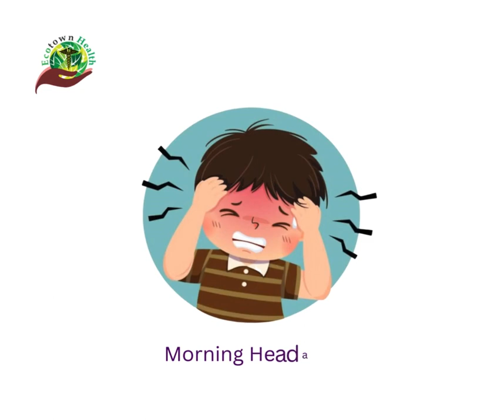Unlock Winter Wellness: Recognize and Conquer Allergies | Winter allergy symptoms|Ecotown Diagnostic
🍃❄️ Unlock Winter Wellness: Recognize and Conquer Allergies! 🌬️🤧

Discover the key to a sneeze-free season with Ecotown Diagnostics! 🎥✨ Watch our latest video on "Winter Allergy Symptoms" to understand the signs and find solutions.

👁️‍🗨 What You'll Learn:
- Identifying winter allergy triggers.
- Effective symptom management.
- How our diagnostic services can offer personalized insights.

🚀 How to Watch:
1. 📽️ Click the link in our bio.
2. 🤓 Educate yourself on winter allergies.
3. 🌐 Explore our services for personalized solutions.

Knowledge is power! Empower yourself to enjoy a sniffle-free winter. 🍂
💙 Click "Watch Now" and take the first step towards a healthier you!